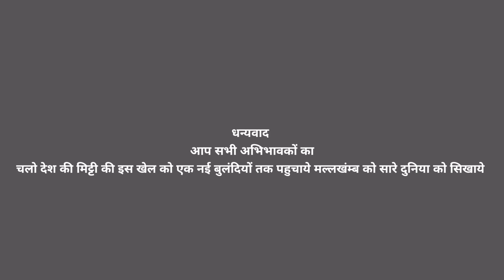Narayanpur Mallakhamb abujhmad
अभिभावक समीक्षा जरूर देखें नारायणपुर छत्तीसगढ़